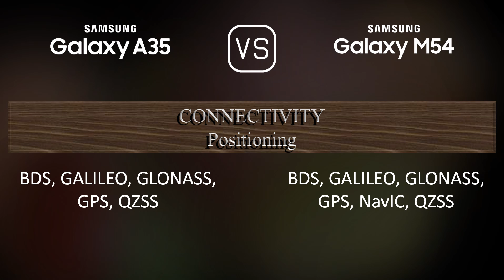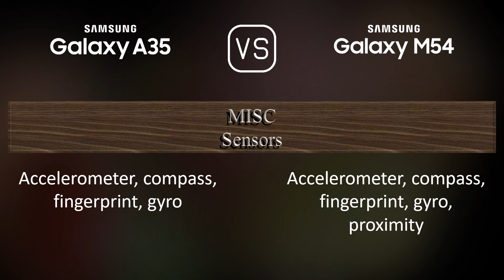Samsung Galaxy A35 vs. Samsung Galaxy M54: A Comparison of Specifications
This video overviews the Samsung Galaxy A35 and the Samsung Galaxy M54 in a parallel comparison of specifications.

00:33 LAUNCH
00:41 NETWORK
00:44 BUILD MATERIALS
00:55 BODY
01:09 DISPLAY
01:27 PLATFORM
01:41 STORAGE
01:52 MAIN CAMERA
02:10 SELFIE CAMERA
02:17 SOUND
02:24 CONNECTIVITY
02:49 BATTERY
03:07 MISC